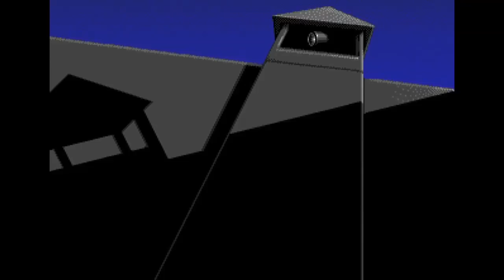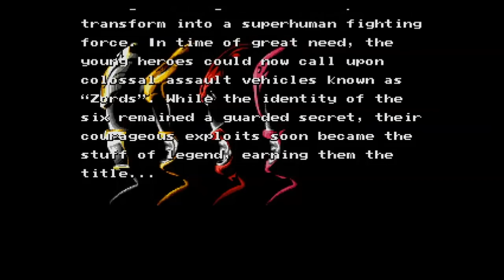Top 10 mis temas favoritos de Mega Drive #1 - Mis MusicASH favoritas/CON COMENTARIOS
¡Estreno sección nueva! Esta vez estoy yo sola para abrios un poco mi corazón y mis oidos en una sección mucho mas íntima. ¡Os enseño cuales son mis temas musicales favoritos de Mega Drive! Pronto también sobre otras consolas :)

Tracklist para que podáis saltar:

00:03:07 - Adventures of batman & Robin - Main Theme
00:14:09 - Soleil / Crusader of Centy / ragnacenty - Rafflesia training grounds
00:18:49 - Mick & Mack Global Gladiators - MC Rock
00:22:18 - Migthy Morphin' Power Rangers: The movie - Fight!
00:25:02 - The Lost World (Jurassic Park) - Mobile Lab
00:28:25 - Dune 2: The Battle for Arrakis - Turbulence
00:31:02 - Fatal Labyrinth - Floors 1-9
00:33:58 - Cool Spot - Rave Dance Tune (bonus stage)
00:37:00 - Skitchin' - Cheese grater
00:40:22 - Streets of Rage - Figthing in the street + Attack of the barbarian

00:46:30 final

Render de Mega Drive de la portada by Tronkyfran.